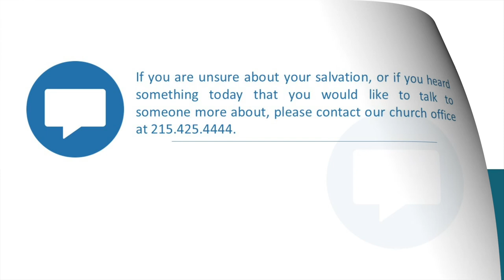2021 Spring Revival | Mike Clark | Walking With God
Night 3 of our Spring Revival 1st message.